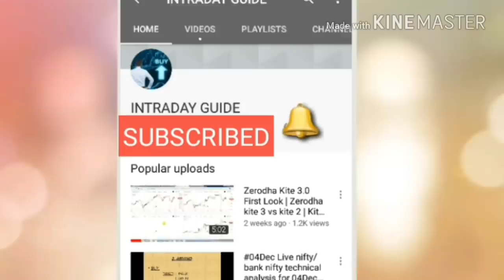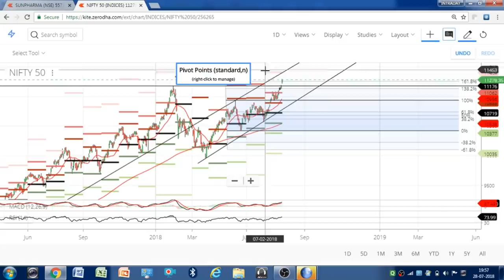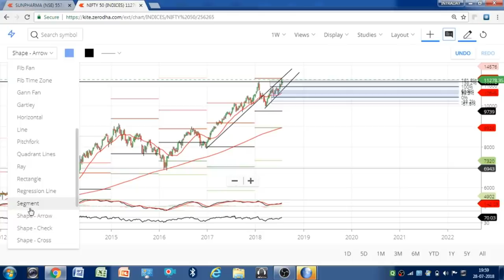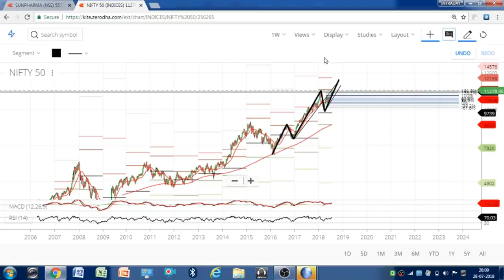02 दिन की लगातार तेजी के बावजूद बाज़ार अभी कमज़ोर || NIFTY || 30 JULY 2018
02 दिन की लगातार तेजी के बावजूद बाज़ार अभी कमज़ोर || NIFTY || 30 JULY 2018

USERNAME of INSTAGRAM:
intradayguide08

                     intradayguide